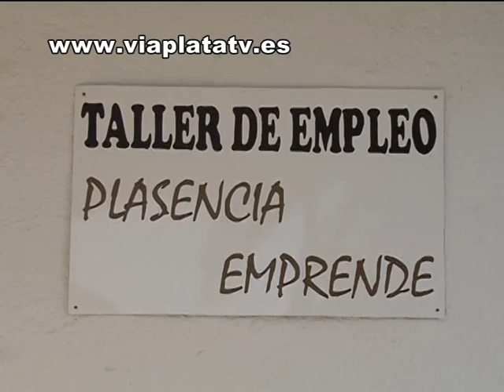noticia Plasencia Visita de Pilar Lucio trabajos de Escuela Taller Vicente Paredes IX 05 05 11